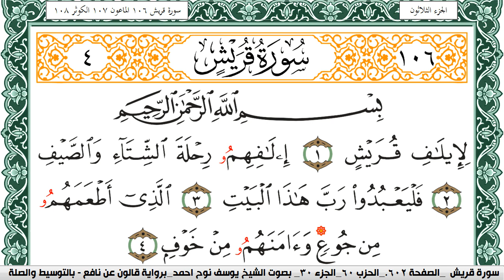سورة قريش مكتوبة يوسف نوح احمد Surah Koraish برواية قالون عن نافع بالتوسيط والصلة | كنوز الهدى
الكلام الذي في الأسفل لغرض نشر المقطع فقط :

كنوز الهدى

كنوز الهدى,
كنوز الهدي,
كنوز,
الهدى,
الهدي,
قران كريم
قرآن كريم
قرءان كريم
قران
قرآن
قرءان
القران الكريم
القرآن الكريم
القرءان الكريم
القران
القرآن
القرءان
قران كريم,
قران كريم,
KonoozAlhuda
konoozalhuda
konooz
Konooz Alhuda